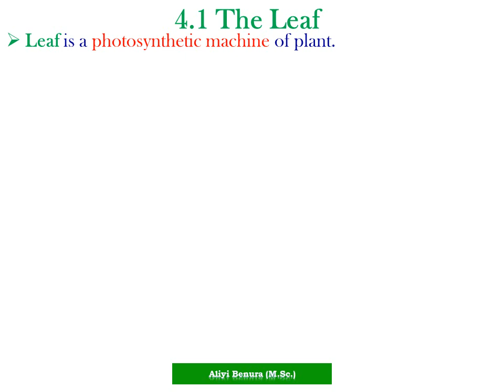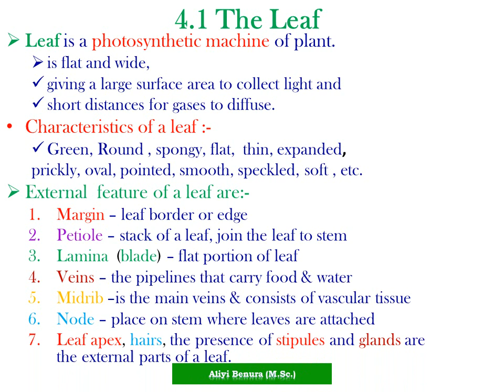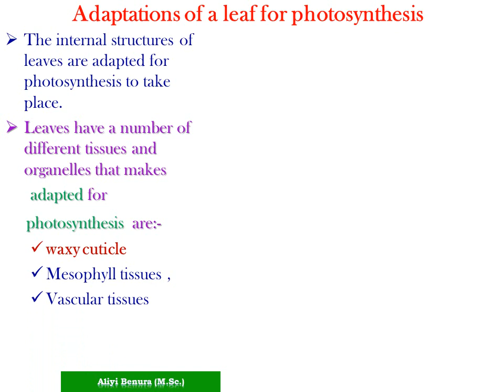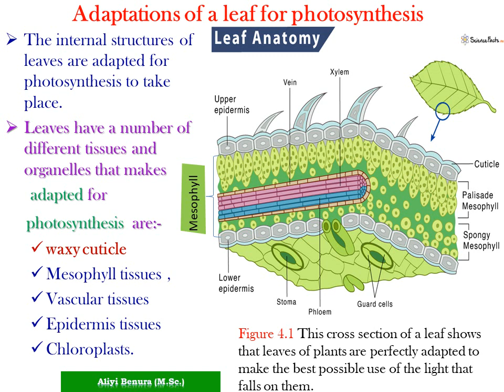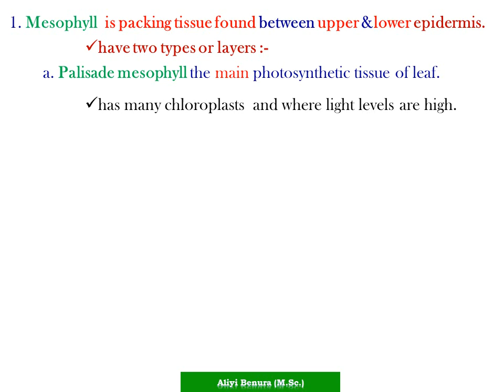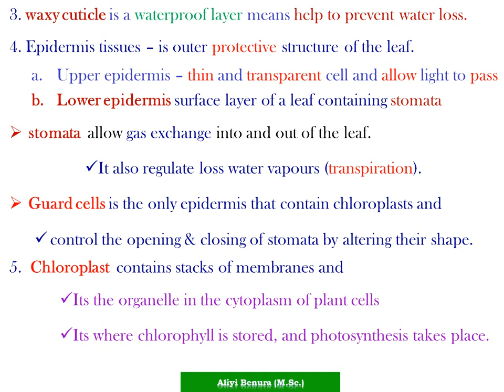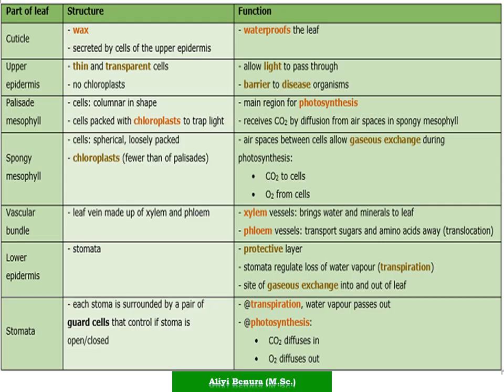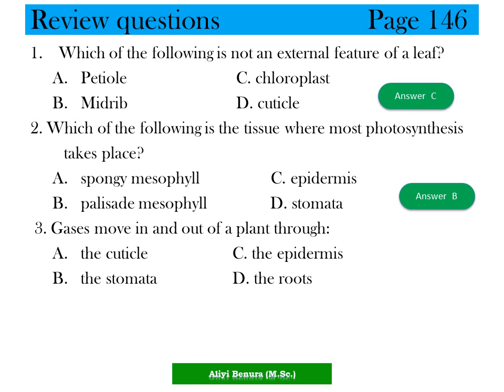Biology Grade 10 Unit 4 Food Making and Growth in Plants Tutorial Part One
#4.1 The Leaf